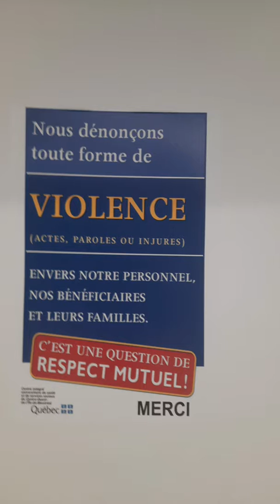Got Vaccinated for the Greater Good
Go Greater Good